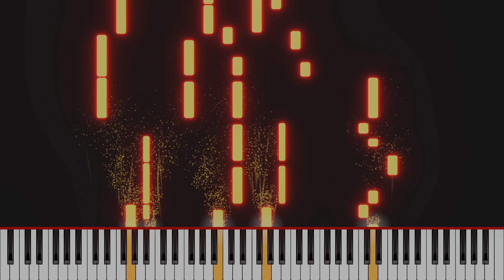Rush E - Lo Chiamavano Trinita' piano_tutorial pianotutorial lochiamavanotrinita'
Hope You like this immortal song by the movie Lo chiamavano trinita'

You can use and monetize this song